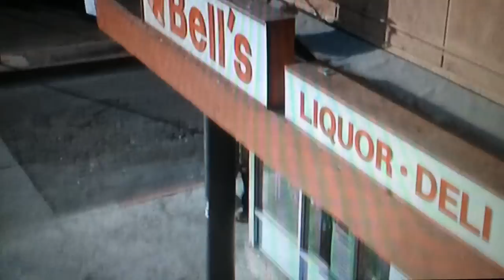Cosmo Snaps!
Clifton Powell as Cosmo from the movie The Breaks. This was the precursor to Pinky in the Friday films. This movie was funded by Pierre Edwards, starring Mitch Mullany. Hilarious and kinda slept on.